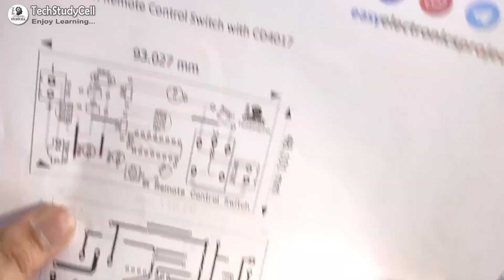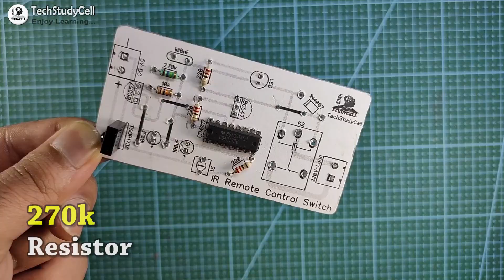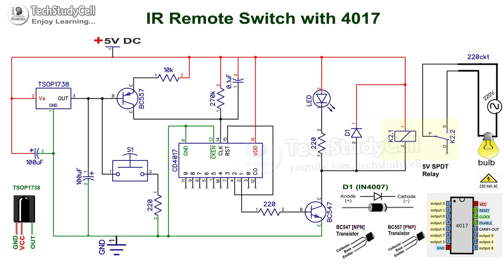How to make wireless IR Remote Control ON OFF Switch using 4017 IC & Relay | 4017 circuits projects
In this 4017 project, I have shown how to make wireless IR Remote Control ON OFF Switch using 4017 IC & Relay. You can also use the push button to control the AC load manually. So you can make IR controlled power outlet with the manual switch.
During the tutorial video, I have shared the complete 4017 ic project circuit diagram, so after watching the video, you can easily make this simple IR switch for home appliances.

Required components for the infrared remote switch
1. 100uF DC capacitors 2no
2. 0.1 uF Capacitor
3. 220-ohm resistors 3 no
4. 10k resistor
5. 270k resistor
6. BC557 PNP Transistor
7. BC547 NPN Transistor
8. CD4017 IC
9. TSOP 1738 IR Receiver
10. 1N4007 Diode
11. 5-volt SPDT Relay
12. Push Button
13. 5 volt DC source.

If you use any PWM or SMPS power supply, then use a 1000uF 25V DC capacitor across the input terminals. Here I have used an LM317 power supply.

After watching the video, you can easily design this ir remote switch circuit for your home.